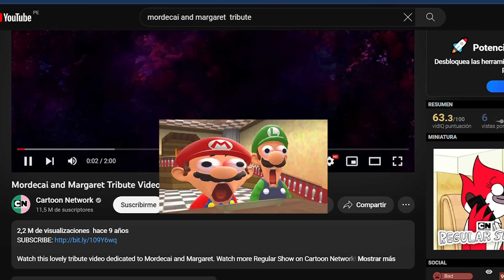CAMBIÓ mi forma de ver a La ESPOSA de Mordecai al CRECER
Tendíamos a preferir a personajes como CJ o Margarita como parejas ideales para Mordecai, pero apareció Stef y...
Durante el registro utiliza el código WARSHIPS para conseguir gratis
500 doblones
2 millones de créditos
7 días de cuenta Premium
Libertad de elección del Phoenix, el Kuma, el Courbet, el Dante Alighieri, o el Wakeful después de completar 15 batallas
6 puntos de habilidad comandante
...generó controversia y enfado en muchos en la serie "Un show más" pero, a medida que crecimos vimos a su nueva novia y con quien se casa Moedecai y comprendimos el valor del amor maduro y cómo Stef representa ese concepto de manera ideal. Descubriremos cómo esta perspectiva cambió y cómo apreciamos ahora a la esposa de Mordecai